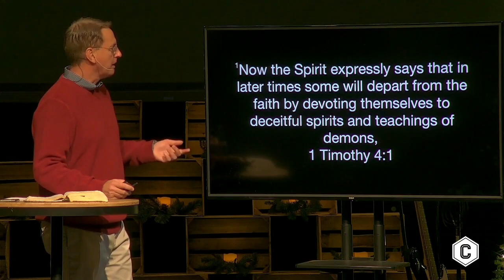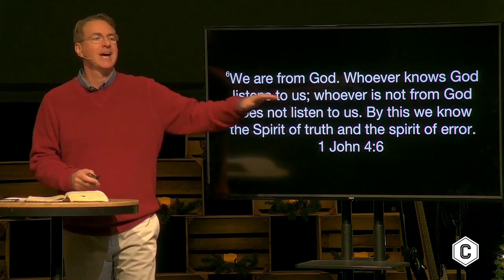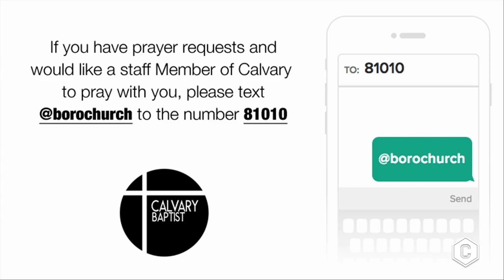11-29-20 Steve Willis "The God of The Impossible"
Copyright Calvary Baptist - Murfreesboro, Tn 2020